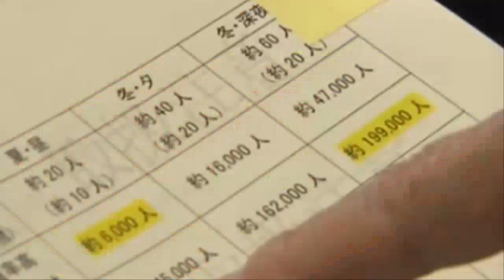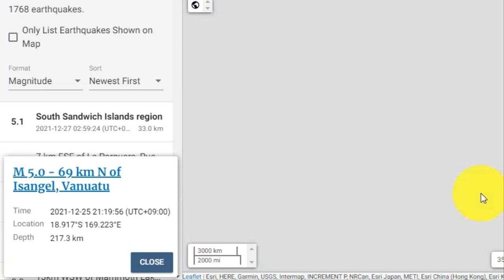💥【긴급속보: 일본 침몰 카운트다운 홋카이도 강진발생 일본 내각부 일본해구와 쿠릴해구 규모 9.0이상 예측한 바로 그 장소】남태평양 심발지진 해저화산 대폭발 일본 침몰 위기